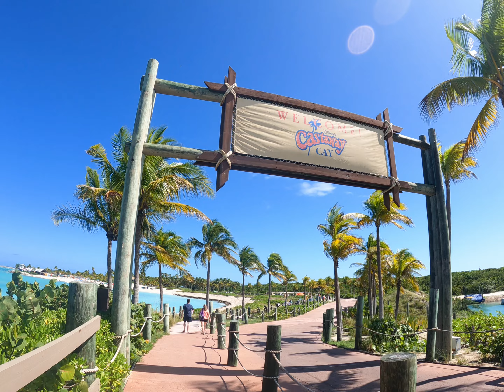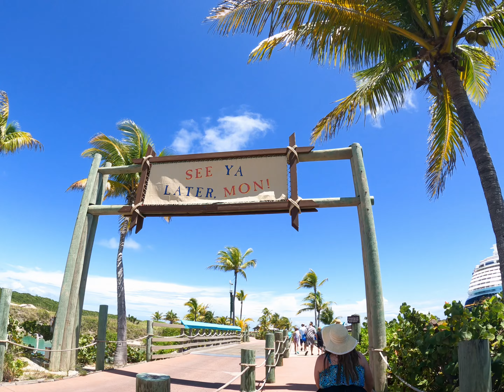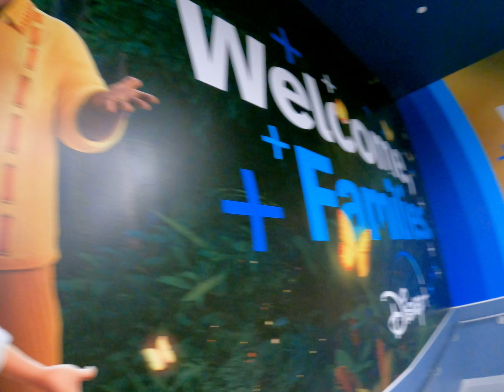2022: Castaway Cay: Pirate Night: Disney Cruise Line: Disney Dream: Bahamas: Fireworks: Family Vlog